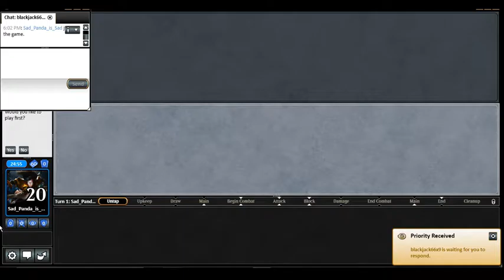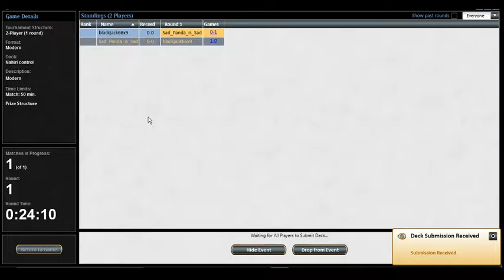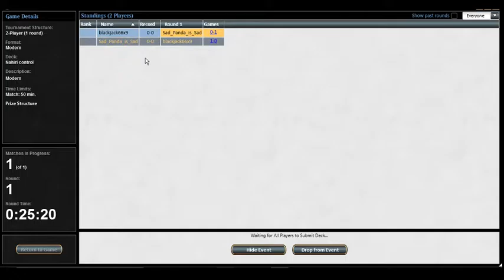Modern Magic: Nahiri Control V. Grixis Control (Match 4)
Deck list in the description of the deck tech video!